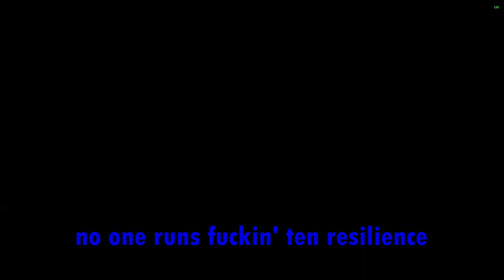Destiny 2 - Cerberus, Lissa Clutch (per usual)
destiny 2 fun times (dead game)